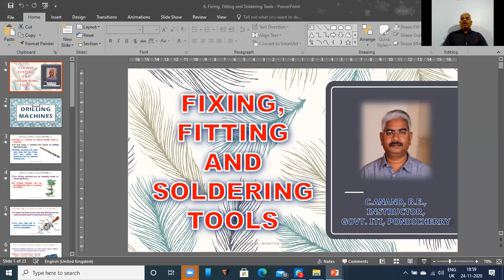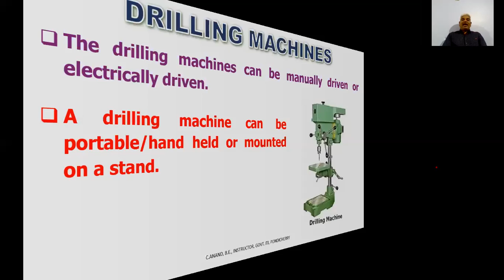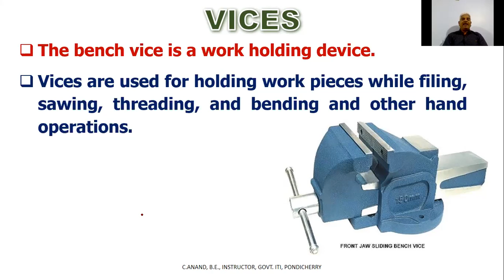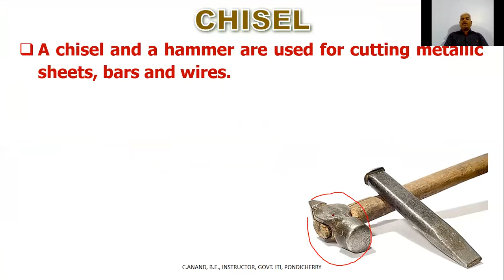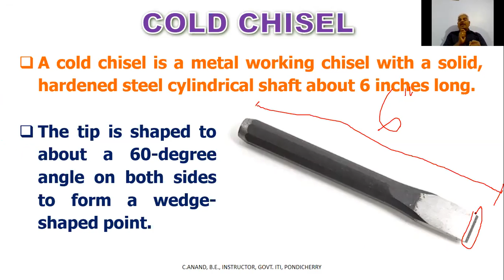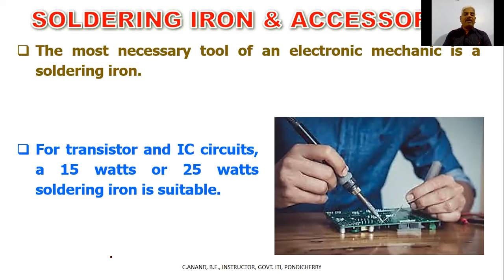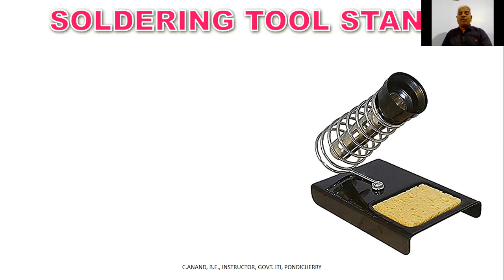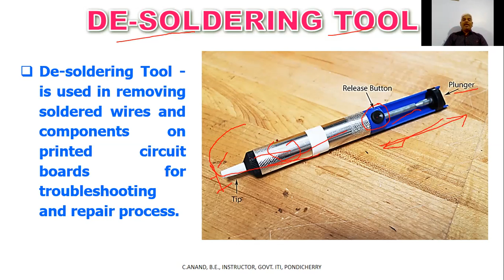Fixing, Fitting and Soldering Tools - Drilling Machine, Chisel, Soldering Iron, Desoldering Pump.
For Electronics Students of ITI, CITS and Diploma Courses